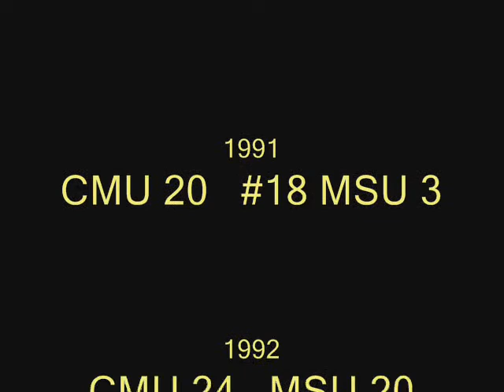Chippewas down Spartans (2009)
Central is not the next Boise St.

It's the next CMU!!!